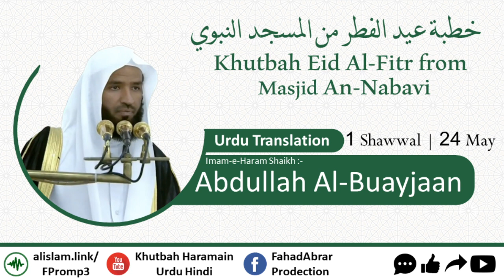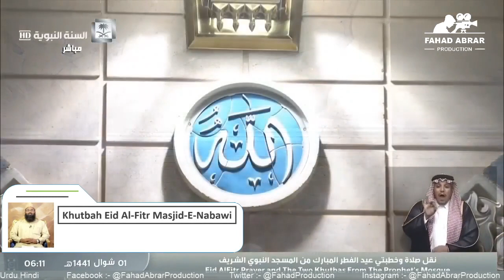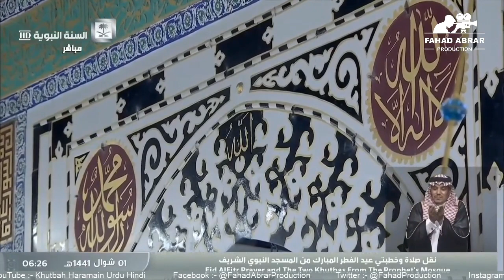Khutbah-Madinah-Eid Al-Fitr 24-May-2020 | Eid Mubarak | عيد مبارك